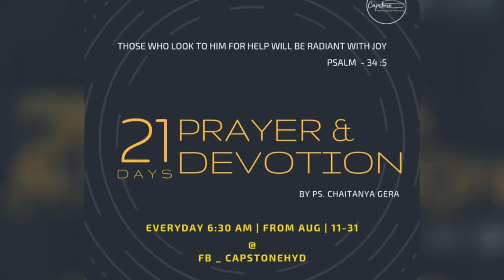21 Days Devotion By Ps. Chaitanya | Day - 6